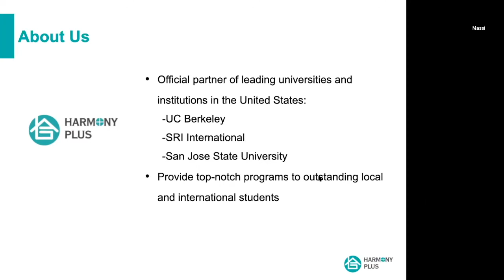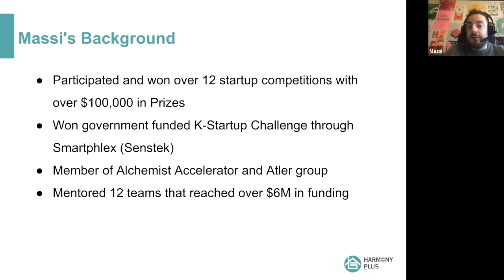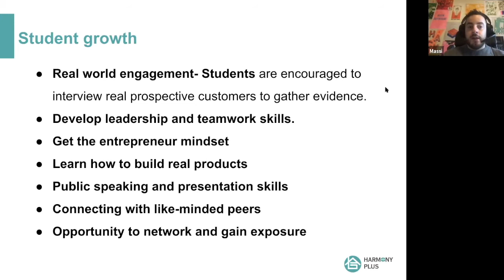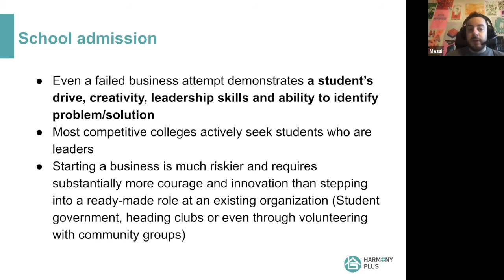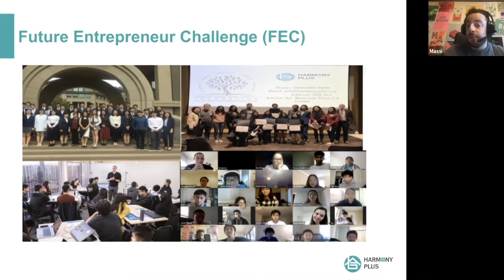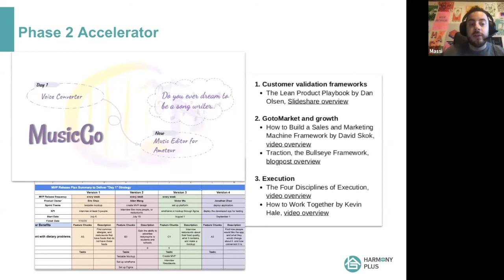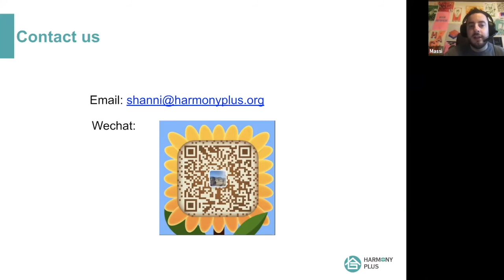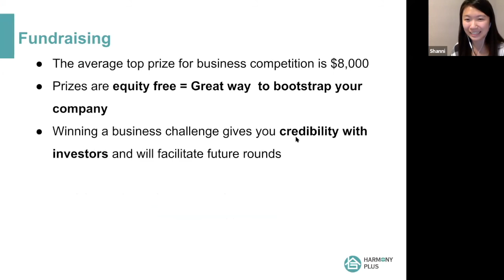How To Prepare And Excel In A Business Competition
To excel in college admissions, many young students join business competitions. We are excited to have the experienced Silicon Valley serial entrepreneur and mentor, Massi Genta, share his experience of guiding and offering mentorship to more than 200 teams.

By providing students with tools, frameworks, and coaching, Massi has helped young entrepreneurs navigate the journey like serial entrepreneurs and avoid common mistakes. In the upcoming webinar, Massi is going to share his thoughts on how business challenges can help high school students with college admissions, startup ideas validation, as well as raising fundings. He will also provide overall suggestions for starting a business idea and step-by-step tips for participating in business challenges.

商赛，考验参赛者智商、财商、情商、逆商，也是一次提升软硬实力的绝佳机会。商赛前如何准备，才能厚积薄发，拔得头筹？Harmony Plus明星创业导师 Mr. Massi G. 讲座《商赛备战详解》，Mr. Massi 于18岁获得第一笔风投，曾经指导超过200个青少年团队创业，有丰富的创业指导经验。高人来指导，商赛做赢家！